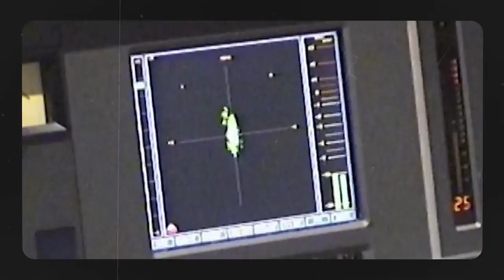A Boy Named John - Circuits (Instrumental)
Official instrumental visualette for A Boy Named John's 2018 single, "Circuits".

Written and performed by A Boy Named John
Produced, engineered, and mastered by Brett Romnes at The Barber Shop Studios

Video filmed and edited by Alex Collins of @AJCPhotographee